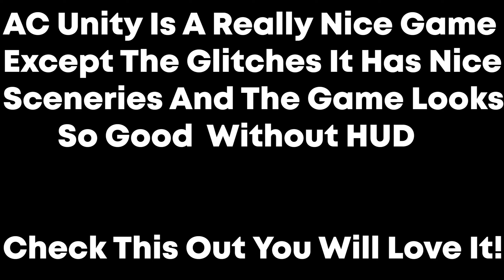The Beauty Of Assassin's Creed Unity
Assassin's Creed Unity is an action-adventure video game developed by Ubisoft Montreal and published by Ubisoft. It was released in November 2014 for Microsoft Windows, PlayStation 4 and Xbox One. It is the eighth major installment in the Assassin's Creed series, and the successor to 2013's Assassin's Creed IV: Black Flag. It also has ties to Assassin's Creed Rogue which was released for the previous generation consoles, the PlayStation 3 and Xbox 360 on the same date.